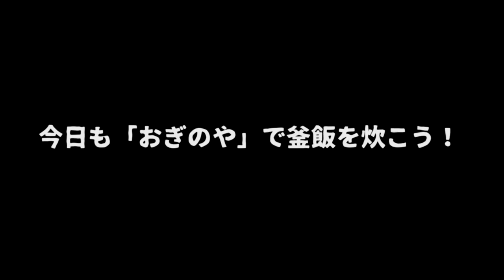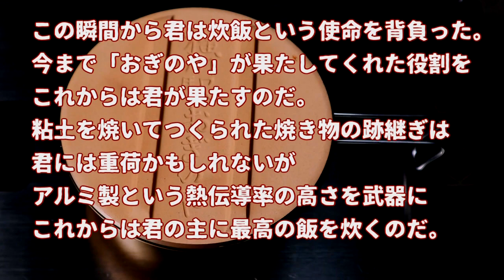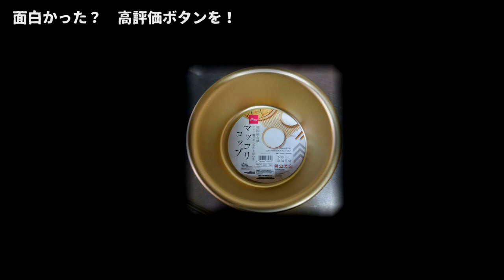【おぎのや】最期の炊飯（最後で笑った方は高評価ボタンを!!） 5分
発掘依頼、もっとも簡単に炊飯できるクッカー（？）として毎日酷使してきた「おぎのや」の釜飯用の空き釜で、最後の炊飯となりました。

世代交代して次のクッカーは？？？
面白かったら笑って高評価！